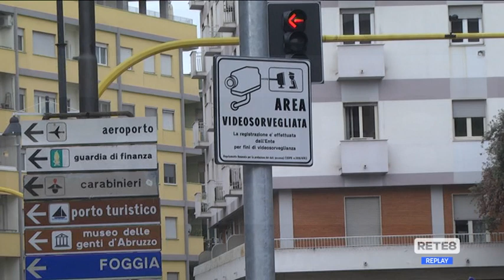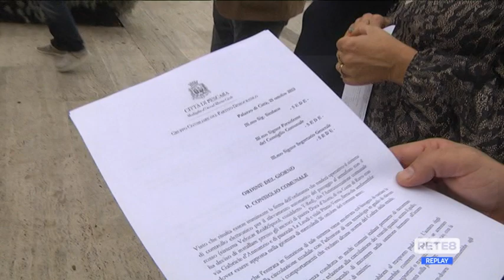Pescara - T-red: è necessario il countdown